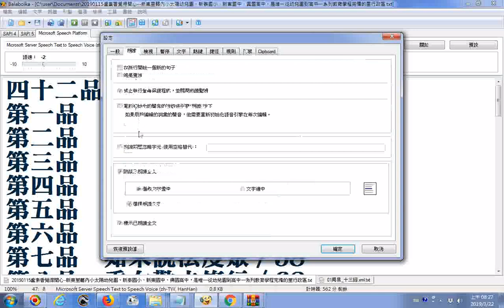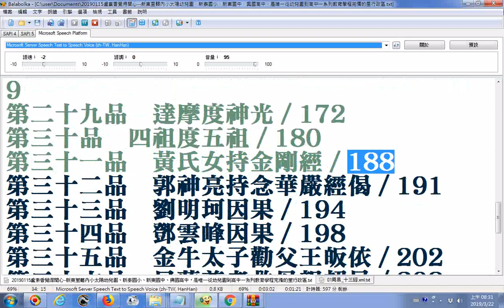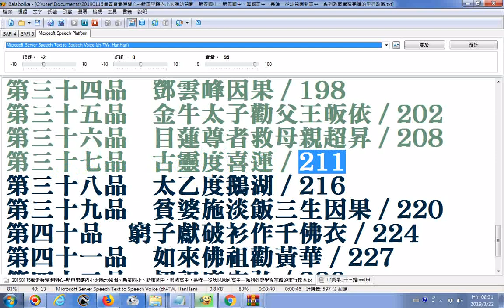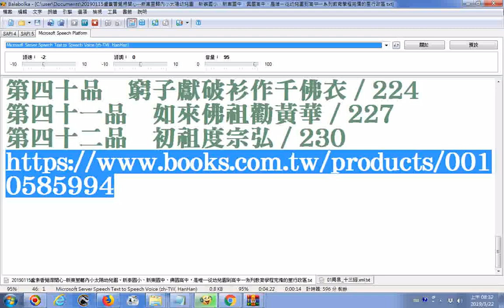四十二品因果錄 目錄01__Balabolka電腦程式逐字唸_部分漏讀跳讀或是讀音字錯誤原稿部分文字有誤請見諒請搜尋網路資源補救